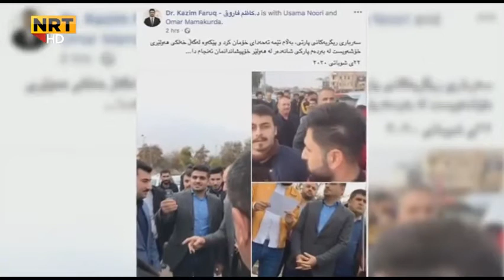سەرەڕای ڕێگرییەکان بەشێک لە ھاوڵاتییان خۆپیشاندانیان کرد لە هەر چوار شارەکەی هەرێم